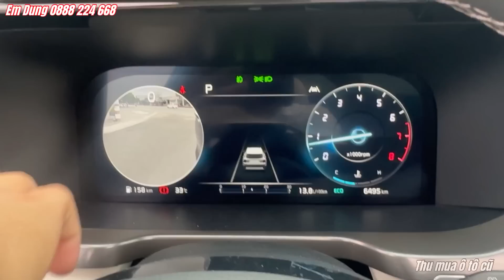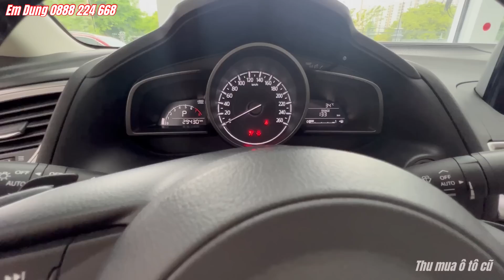Giá ô tô cũ giảm mạnh cuối tháng 5|Thu mua ô tô cũ tphcm và các tỉnh|xe cũ sài gòn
Giá ô tô cũ giảm mạnh cuối tháng 5. Thu mua ô tô cũ tphcm và các tỉnh giá tốt nhất.